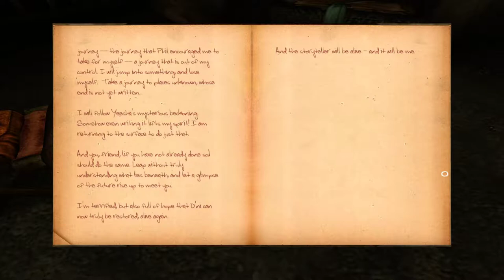Uru: To D'ni [3F] Calibrating the Great Zero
Uru: To D’ni just isn’t very good. The environment is interesting to walk around in, but really all it is walking around looking at a distance indicator coupled with tedious trips to and from the great zero.

It probably would have been better if you had access to the great zero at start and could do all the calibration steps at the same time (the trips to and fro on the final calibration was especially tedious).

It would have made it shorter, but less repetitive.